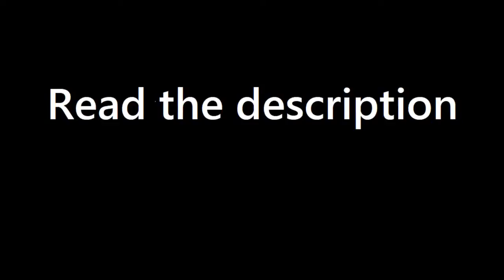MLP Once Upon A Pony Musical Casting Call!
All the rules and describing what this is will be featured in this doc: